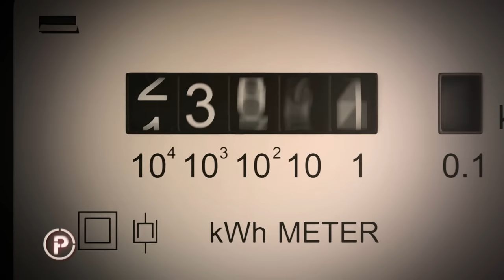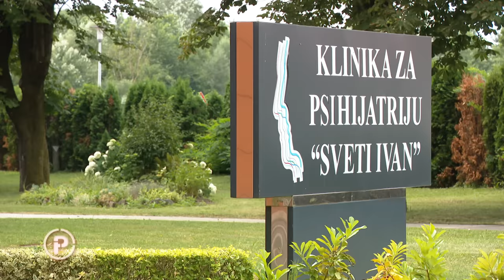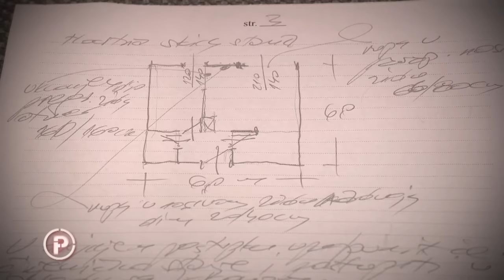Susjed hoda gol po zgradi, baca smeće, a sad je počeo rušiti vanjski zid | Provjereno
Stanari jedne zagrebačke zgrade već gotovo 20 godina vode bitku sa susjedom koji sustavno uništava zgradu i narušava njezinu statiku, dok sustav koji bi trebao riješiti problem očito ne uspijeva pružiti odgovarajuće rješenje.

Prema informacijama koje su iznijeli za Provjereno, sve je počelo 2000. godine, kada je susjed ispalio hitac iz pištolja u stanu. Vlastiti stan otada je potpuno uništio. Buši i ruši i vanjski zid zgrade, u kojoj živi 70-ak stanara. Šteta je velika, a troškove snose sami stanari.